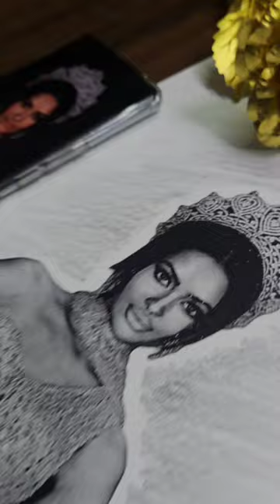Beautiful Sketch Of Zainab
Follow On mxtakatak